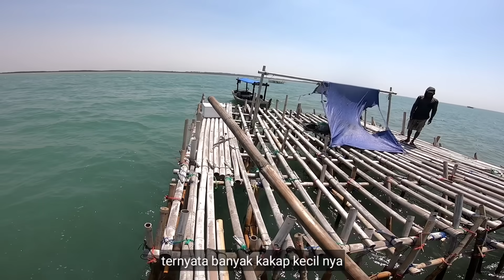berani pakai senar kecil mancing di bagan ini!! lihat akibatnya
lokasi : kopo serang banten

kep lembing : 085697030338